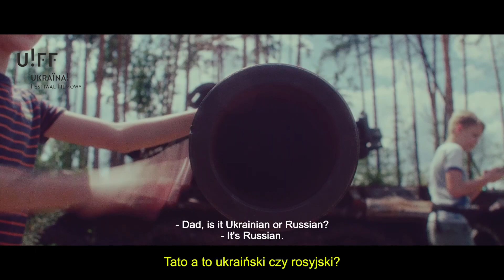W Ukrainie / В Україні, reż. Piotr Pawlus, Tomasz Wolski – zwiastun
Poprzez serię statycznych ujęć zniszczonej wojną Ukrainy, filmowcy Piotr Pawlus i Tomasz Wolski zapraszają widza w kontemplacyjną podróż, przedstawiającą różne aspekty nowej rzeczywistości. Zachowując sceny z terenów objętych działaniami wojennymi na drugą połowę filmu, dokument pokazuje banalność oraz absurdy życia w cieniu inwazji. Nowa normalność w Ukrainie to dzieci bawiące się w żołnierzy, ich rodzice sprzeczający się w kolejkach po racje żywnościowe, to łatanie dziur i pustych framug płytą pilśniową czy nuda codzienności w barakach. Życie toczy się dalej, jakby wszechobecne gruzy były tylko dekoracją z papier mâché.
Ujęcia Ukraińców pozujących do zdjęć na tle porzuconych rosyjskich czołgów czy całych osiedli jednoczących się w misji naprawienia zniszczeń dają nadzieję i przekonują o sile ducha zaatakowanego narodu. Jednak zagrożenie wciąż jest namacalne i nie można o nim zapomnieć.

Reżyseria: PIOTR PAWLUS & TOMASZ WOLSKI
scenariusz: PIOTR PAWLUS & TOMASZ WOLSKI
zdjęcia: PIOTR PAWLUS
gatunek: dokumentalny
Kraj: Polska, Francja, Ukraina 2023
Czas trwania: 83’
Język: ukr, rus
Napisy: pl
Nagrody:
2023 Nyon (Międzynarodowy Festiwal Filmu Dokumentalnego "Vision du Reel")-Wyróżnienie
2023 Łagów (Lubuskie Lato Filmowe)-Srebrne Grono w Konkursie Filmów Dokumentalnych